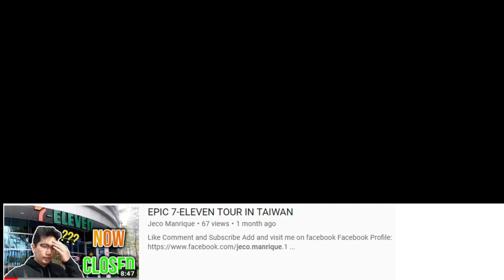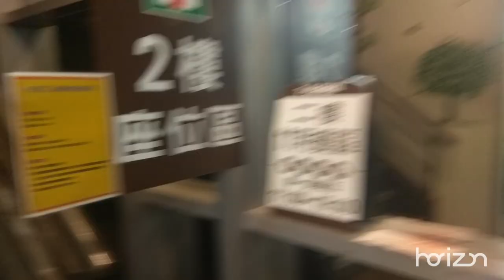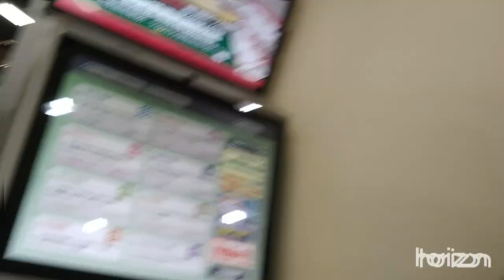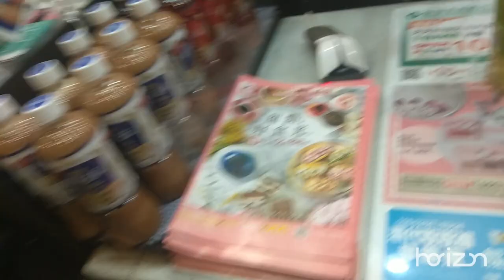Grand Tour @ 7-11 in Taiwan | JM & Jerico Tour Vlog